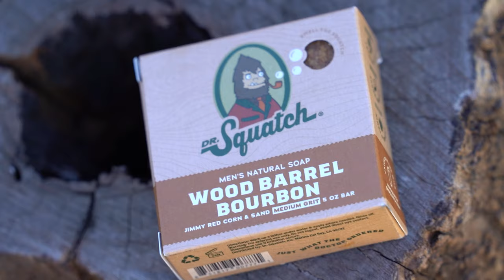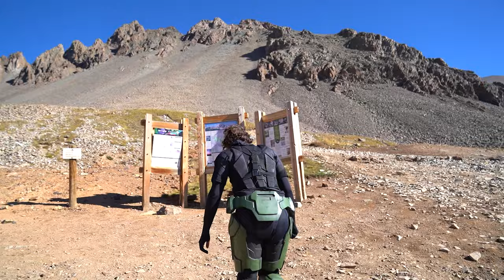I Climbed a 14,000 FT MOUNTAIN in Master Chief’s Armor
This is by far the craziest thing I've ever done. No Experience.

Minuet From String Quintet In E Major, Op. 13, No. 5 Version 2 - Traditional